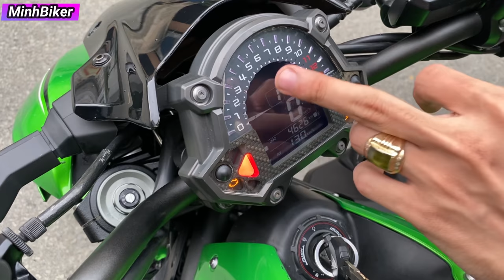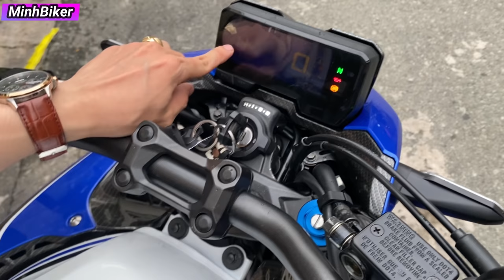Kawasaki Z900 Như Mới - CB500F KENG XÀ BENG | MinhBiker